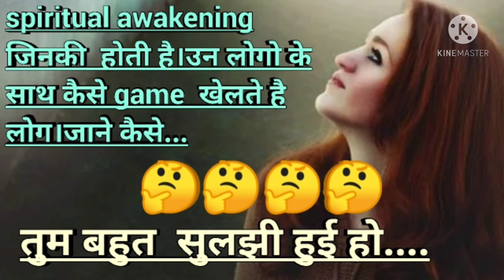spiritual awakening se pahle aap ke sath.......